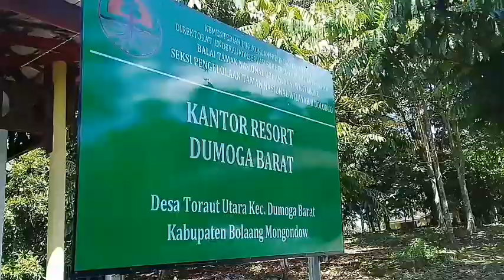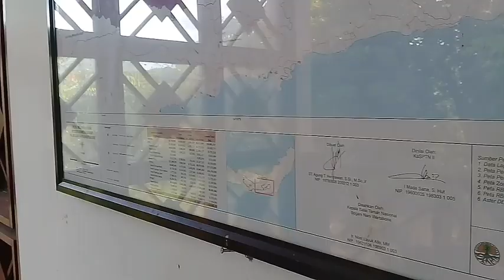Kantor Resort Dumoga Barat TNBNW Toraut.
Taman Nasional Bogani Nani Wartabone.